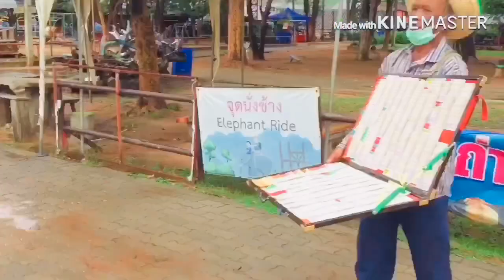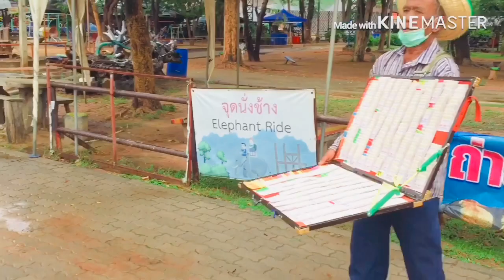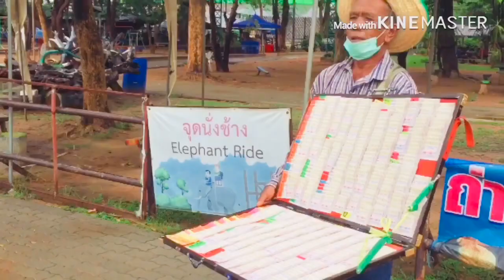ใครอยากเป็นเศรษฐี ??